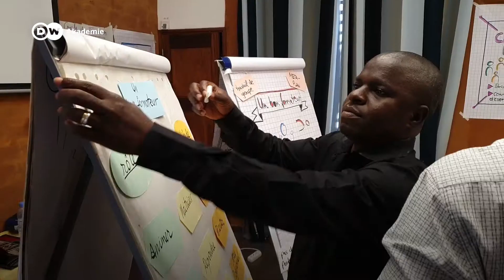Messages on migration: A media training for refugee and youth organizations | DW Akademie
DW Akademie recently trained representatives of refugee and youth organizations from Senegal, Guinea, and Côte d'Ivoire as communication trainers. They learned methods for planning and running workshops. As trainers, they shall help others to get their messages on migration across. Their organizations' goals are to inform on risks of migration and show alternatives.